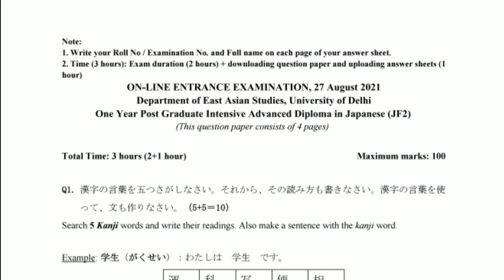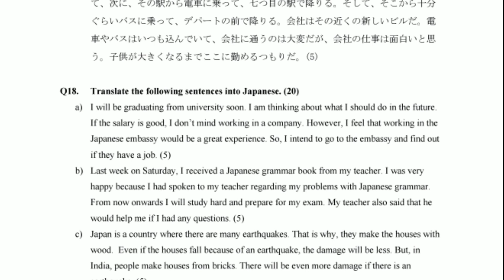JF2 entrance exam 2021 Question paper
Japanese Full time course form East Asian Department Delhi University JF 2 entrance exam SLAT